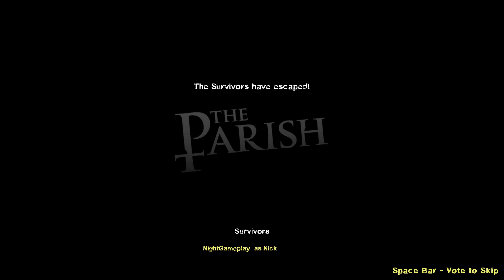Left 4 Dead 2 - RocketDude in The Parish Full Gameplay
In this video, we’re playing game called Left 4 Dead 2.

Let’s play Left 4 Dead 2 and complete The Parish in Mutation called RocketDude!